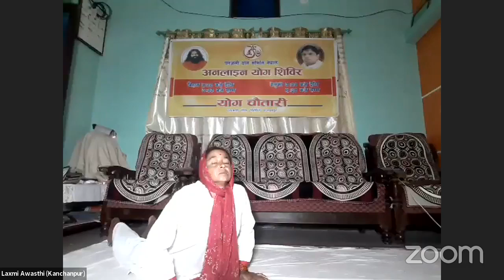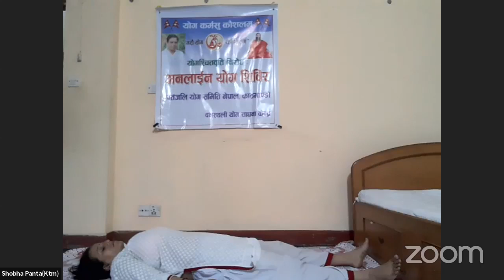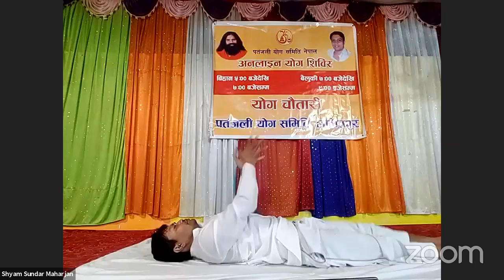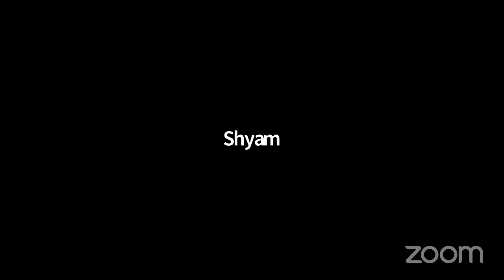Yog Chautari Yogshala 530 with Shyam Sundar Maharjan